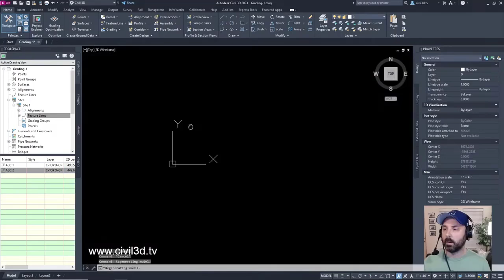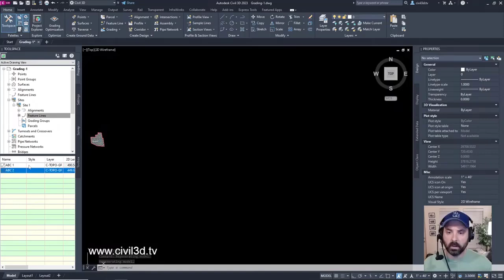05 Applying Feature Line Names in Civil 3D